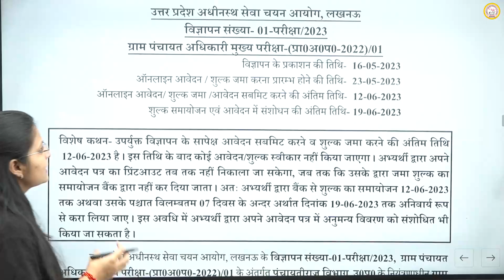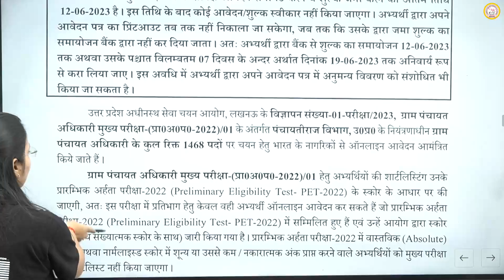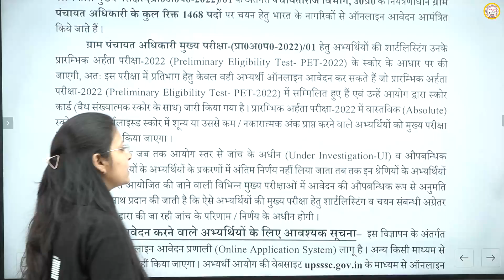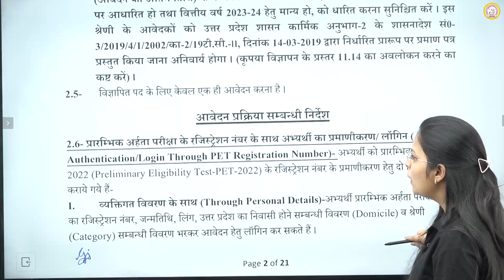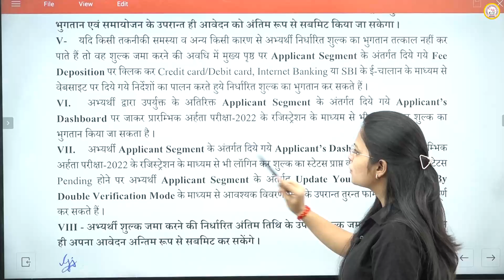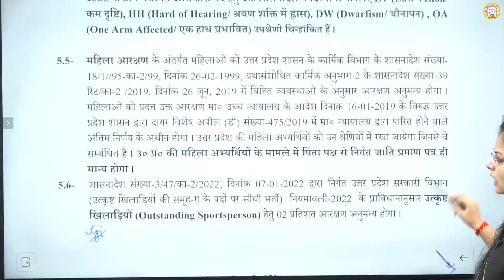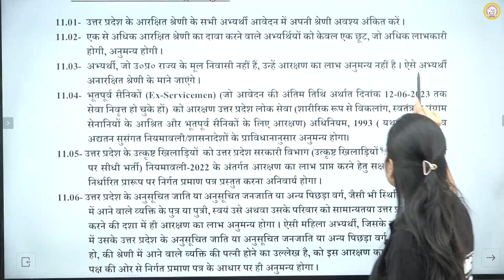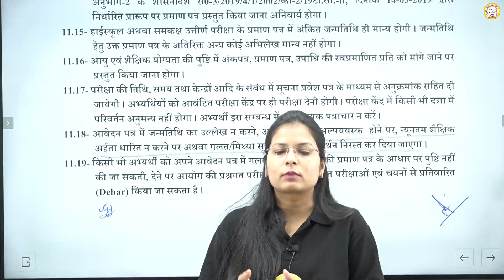UPSSSC Gram Panchayat Adhikari 2023 | UPSSSC VDO Qualification, Age Limit, Salary | UPSSSC News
Keep Supporting!